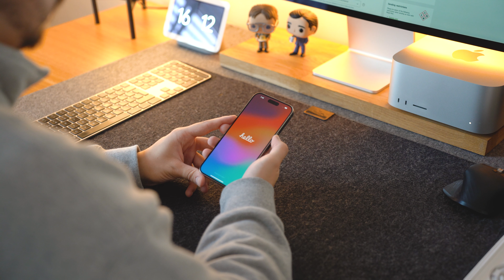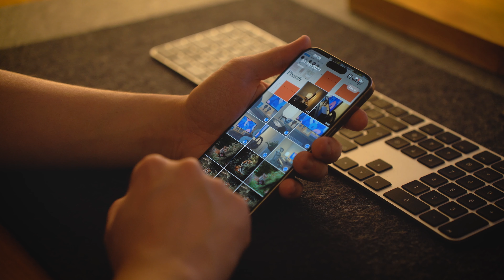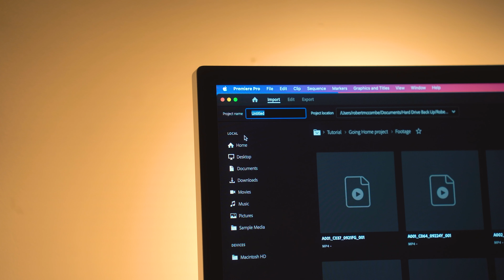iPhone Day, Chester Zoo, Shot on iPhone, Q&A.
An introduction to a new chapter in my life of creating my first YouTube video.